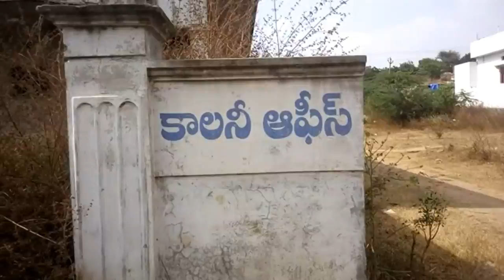Bhooth Bangala Short Film By VS Direction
story of Colony Office